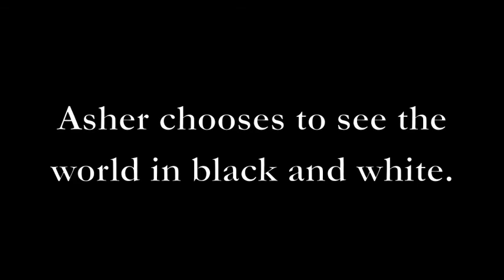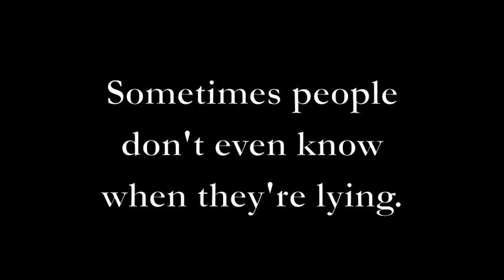Asher's Fault Book Trailer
Asher's Fault is a young adult novel by Elizabeth Wheeler, available through Bold Strokes Books - Soliloquy Editions.
ABOUT THE BOOK: The day fourteen year-old Asher receives a Minolta camera from his Aunt Sharon, he buys the last roll of black and white film and takes his first photograph -- a picture of a twisted pine tree. He's so preoccupied with his new hobby he fails to notice his dad's plan to move out, his increasing alienation from his testosterone-ridden best friend, Levi, and his own budding sexuality. When his little brother drowns at the same moment Asher experiences his first same-sex kiss, he can no longer hide behind the lens of his camera. Asher thinks it's his fault, but after his brother dies, his father resurfaces along with clues challenging Asher's black and white view of the world. The truth is as twisted as the pine tree in his first photograph.